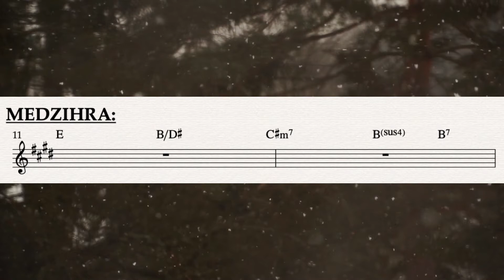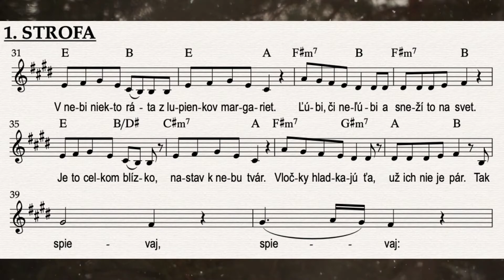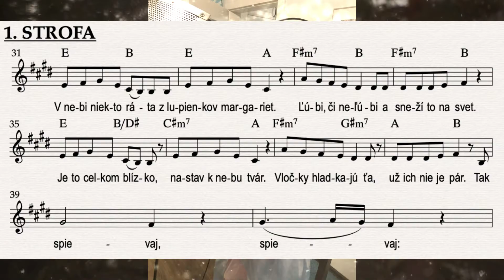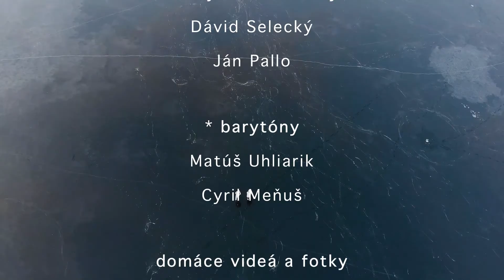Vianoce, Vianoce ⛄ karaoke hudobný podklad + noty + vokály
Začalo to nevinnou 🙏 urob easy podklad s 🎹, lebo Alicka si želá nahodiť šaty a 🎤  ďalší cover. Trochu sa mi to vymklo 🤷  Teším sa, že 8 mojich študentov sa zapojilo a nahralo krásny 5-hlasný zbor. Dokonca aj bývalý študent sa hecol a prispel ku krásnemu výsledku 🥰. Ďakujem všetkým za hrejivé farby hlasov i videá na výšku 😅  Podklad a ďalšie vianočné videá čoskoro 😎

🧭 Ak sa vám páči to, čo robíme, budeme vďační za akúkoľvek podporu. Získané financie využijeme na tvorbu nových aranžmánov, videí a podkladov 🙃

(hodiny možno darovať aj ako 🎁  - už sa to párkrát stalo 🤓 ) 📣

hudba a slová
Peter Nagy

aranžmán
programovanie a nahrávanie nástrojov
nahrávanie spevov
strih video
Matúš Uhliarik

sólo spev
Alica a Šimon

vokály
soprány
Alex Šajban
Nina Horvatova

alty
Janka Ševa
Kristina Loquita
Tamara Mučková

tenory
Matej Brestovanský
Dávid Selecký
Ján Pallo

barytóny
Matúš Uhliarik
Cyril Meňuš